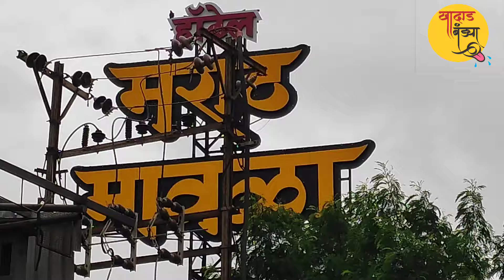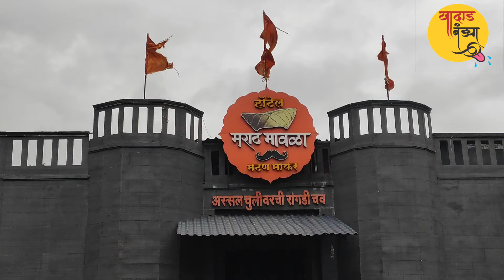हाॅटेल मराठ मावळा मधील ५ ते ७ जणांसाठीची साम्राज्य मटण आणि चिकन थाळी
५ ते ७ जणांसाठी मराठ मावळा हाॅटेल मधील साम्राज्य स्पेशल चिकन आणि मटण थाळी

Adress :
Ahead of Swami Narayan Temple, Near New Katraj Tunnel, Kolhewadi, Pune - Satara Rd, near Indian oil Petrol pump, Pune, Maharashtra 411024

सरनौबत मटण थाळी - २९०
सरनौबत चिकन थाळी - २४०
स्पेशल सरनौबत मटण थाळी - ३५०
स्पेशल सरनौबत चिकन थाळी - २७०
सरसेनापती मटण थाळी - १४००
सरसेनापती चिकन थाळी - १३००
साम्राज्य मटण थाळी - २१००
साम्राज्य चिकन थाळी - १८००
व्हेज थाळी